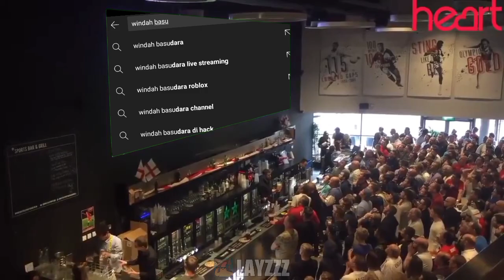Channel Windah Basudara udah balik lagi...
Terimakasih sudah Klik dan Nonton Video ini
Biar gw semangat menjalani hidup di dunia nyata dan di dunia anime😎

Note: Semua isi video ini hanya Meme untuk Becandaan/Hiburan belaka